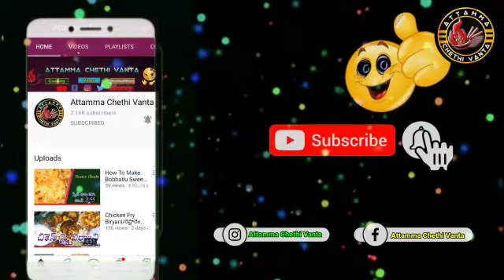Sesame Seeds Curry/నువ్వులుతో కర్రి చేసుకుని తింటే మీ ఆరోగ్యం పదిలం/Nuvvula Curry Recipe In Telugu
This Video Shows How To Make A Nuvvula Curry Recipe In Telugu

AttammaChethiVanta
twtter id:
about: Attamma Chethi Vanta Is A Youtube Channel
Cooking,Vlogs,Travel&Fashion